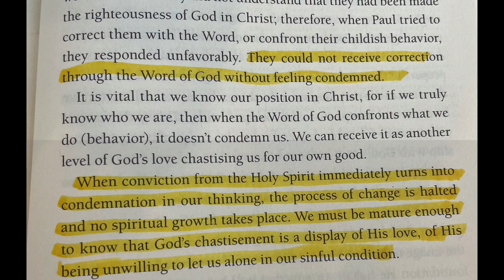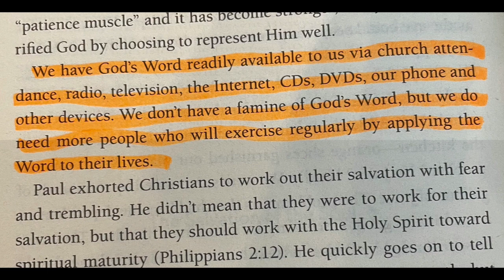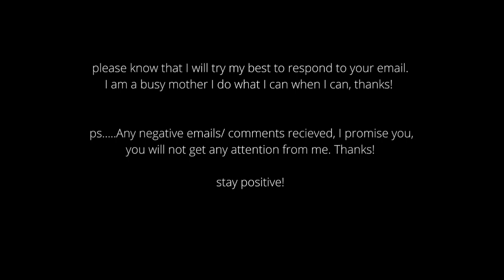Chapter 20 Spiritual Growth. My highlighted moments in book "Perfect Love." by Joyce Meyer